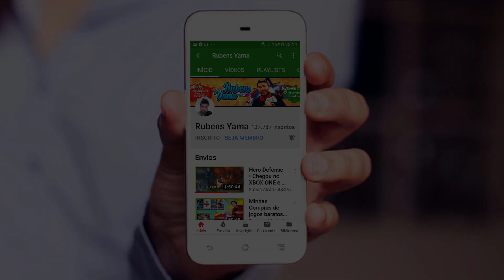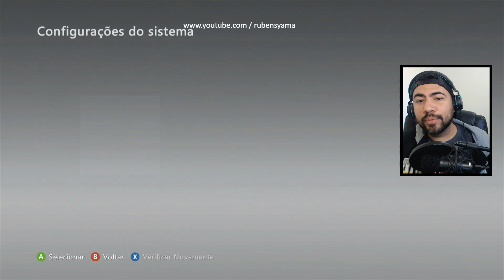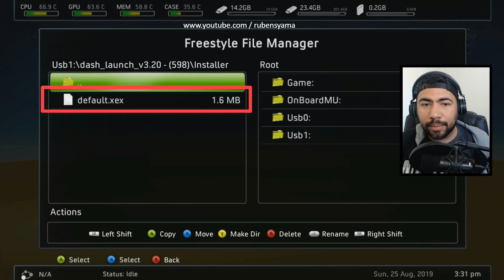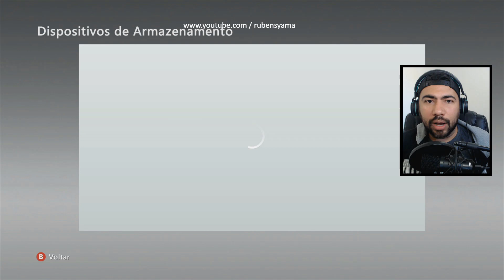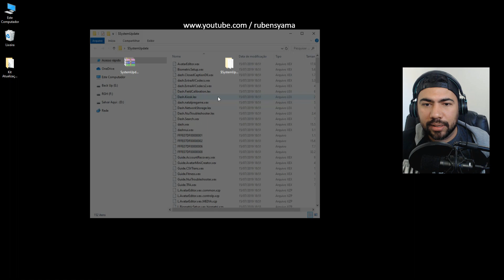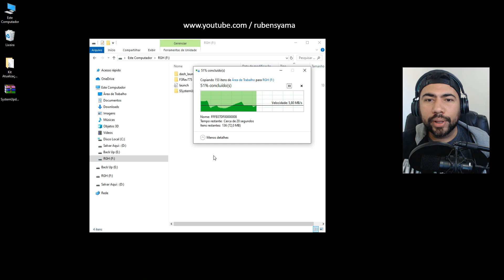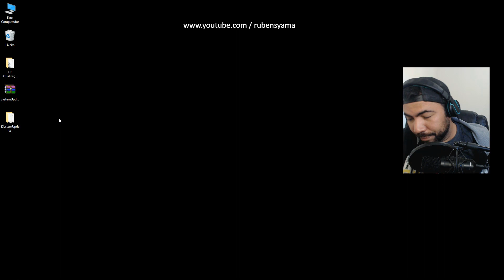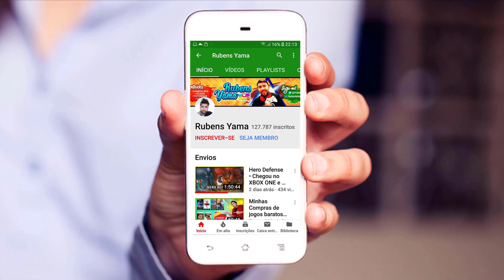Atualizando Avatar e Kinect em modo Clássico • KERNEL : 17544 • OFFLINE ▪️ (nº1320)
👉👉Seja Membro do canal 👈👈
Veja Aqui no canal mais video de Xbox 360 RGH
Sinopse :
Em nosso video de hoje trago para todos a mais nova atualizaçao de Avatar e kinect compatível com o mais novo Kernel do Xbox 360 RGh 17544 e também explico como instalar e usar , espero que gostem do video e obrigado por acompanhar meu canal
✔•Pegar: SystemUpdate_17544_USB Oficial  Kernel: 17544